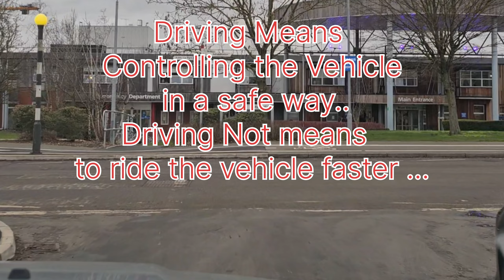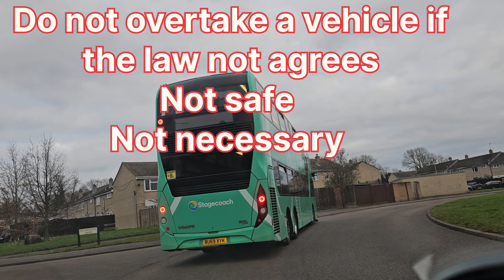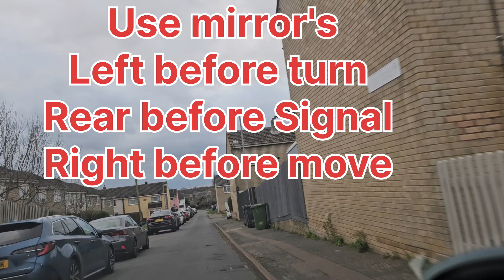DRIVING LICENCE TEST IN THE UK MALAYALAM HOW TO PREPARE FOR THE TEST DRIVING TRAINING LESSONS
നിങ്ങള് യുകെയിൽ ലൈസൻസ് എടുക്കാൻ ശ്രമിക്കുന്നുണ്ട് എങ്കിൽ വീഡിയോ ഫുൾ കാണാൻ മറക്കണ്ട ..ടെസ്റ്റിന് മുൻപ് എന്തൊക്കെ കാര്യങ്ങൽ ശ്രദ്ധിക്കണം ..മലയാളം വീഡിയോ കാണാം  ...DRIVING LICENCE TIPS IN THE UK MALAYALAM HOW TO PREPARE FOR THE TEST DRIVING TRAINING LESSONS .